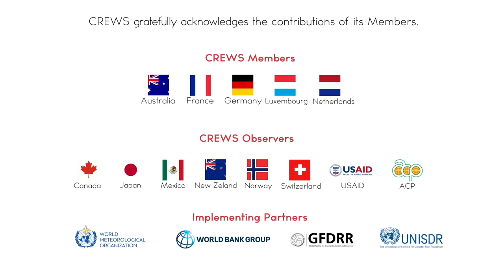Caribbean Lessons Learnt Report: An interview with Cecile Shillingford